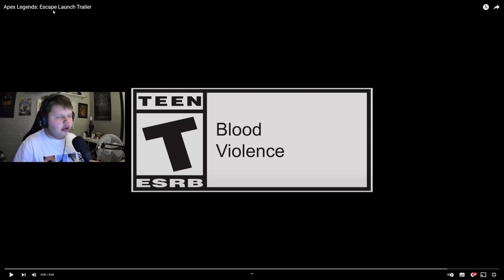Reacting To - Apex Legends: Escape Launch Trailer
The new legend has been revealed in Apex Legends and I am so excited for the one and only Ash let's see how great of a character they will be...